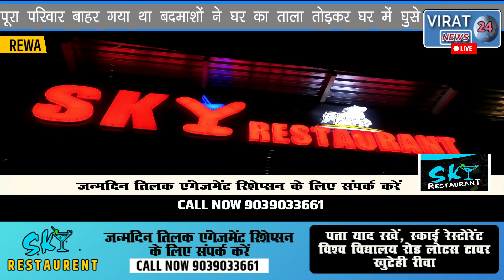🔻रीवा-सूने आवास का ताला चटका कर लाखों रुपए की हुई चोरी,चोरों ने पत्रकार के घर को बनाया निशाना।